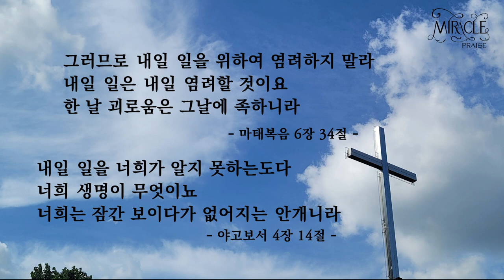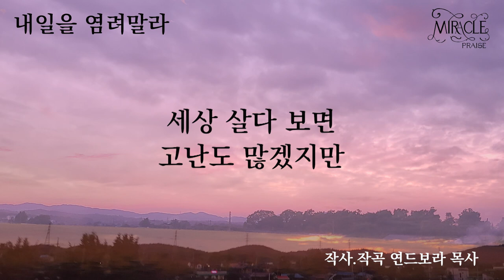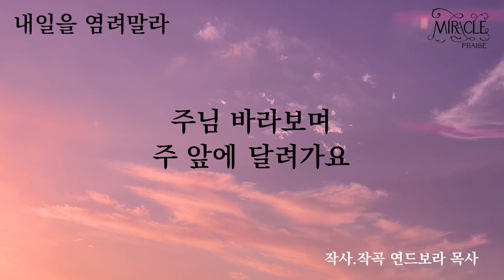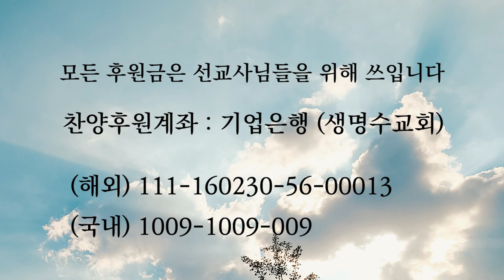내일을 염려 말라 | 자작곡 #39 | 작사·작곡·찬양 연드보라 목사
이 찬양을 듣는 모든 분들은
내일을 염려하지 말고 모든 것을 주님께 맡기며
매일매일 축복받는 삶이 되시기를 기원합니다.

그러므로 내일 일을 위하여 염려하지 말라
내일 일은 내일 염려할 것이요
한 날 괴로움은 그날에 족하니라
                                  ( 마태복음 6장34절 )

내일 일을 너희가 알지 못하는도다
너희 생명이 무엇이뇨
너희는 잠간 보이다가 없어지는 안개니라
                                   ( 야고보서 4장14절 )

💗 내일을 염려 말라  - 가사 💗

1) 내일을 염려 말라 주님 말씀하죠
모든 걱정근심 이제 내려놔요
세상 살다 보면 고난도 많겠지만
주님 바라보며 주 앞에 달려가요

2) 내일을 염려 말라 주님 말씀하죠
언제나 어디서나 주님 함께하죠
세상 돌아보면 미련도 많겠지만
말씀 의지하며 주께로 달려가요

*나를 택하시고 내게 힘주신 주
 주신 말씀대로 살기를 원해요

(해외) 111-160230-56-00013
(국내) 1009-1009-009